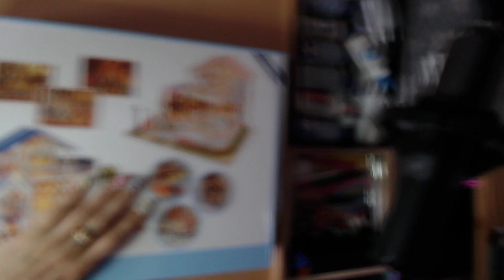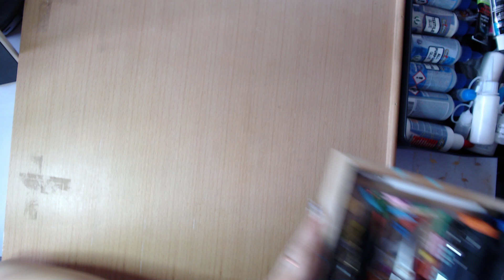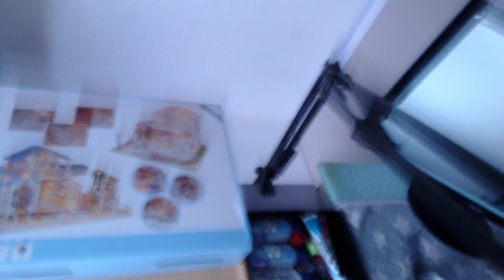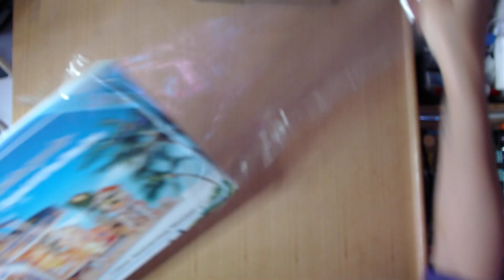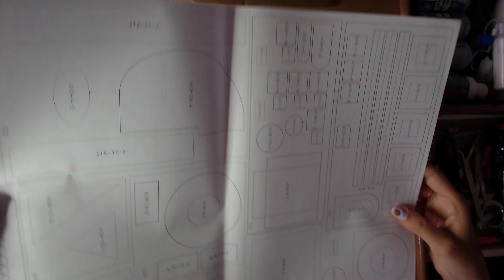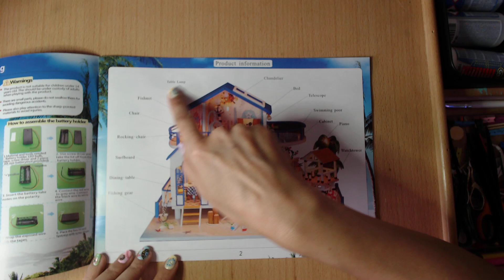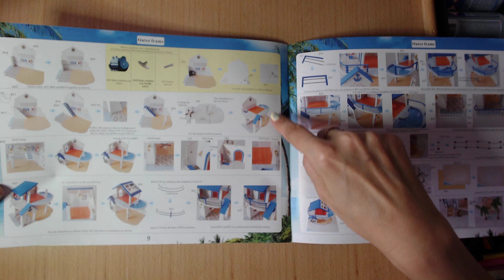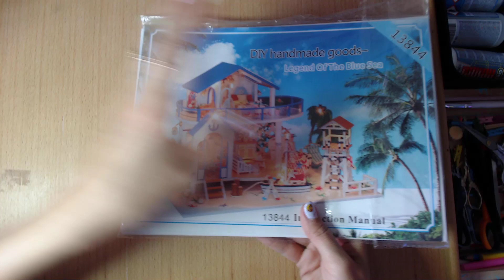blablas et présentation maison miniature et matériels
📧ADRESSE MAIL QUI SERA SPECIALEMENT POUR LES JEUX CONCOURS 📧

📢📢👉 MESSENGER PRIVEE nounoursbbz